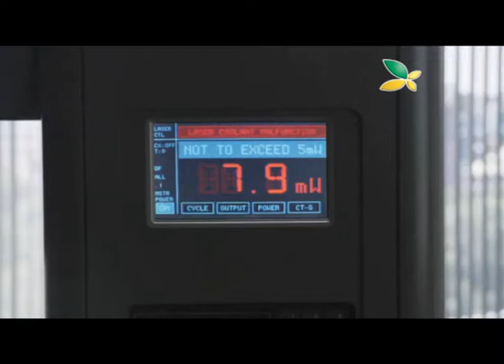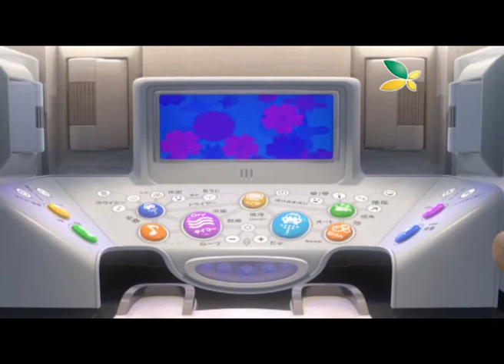EGTV: 20-7-2011 movie boomer ep5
CQTV:movie boomer is your exclusire movie platform to explore beyond and you will surely amazed by our movie trailers